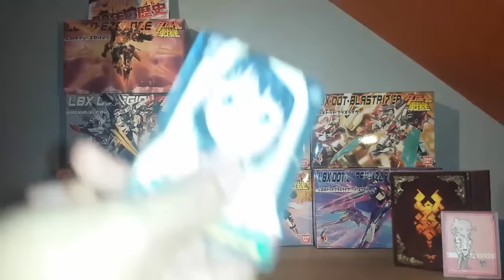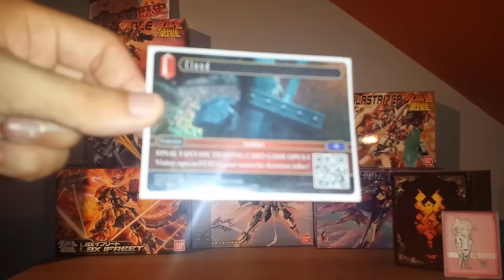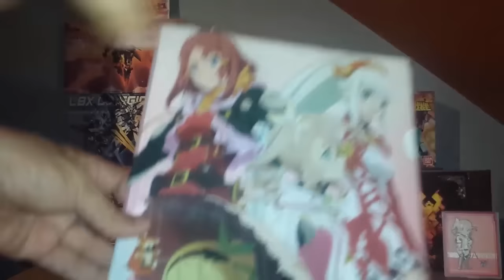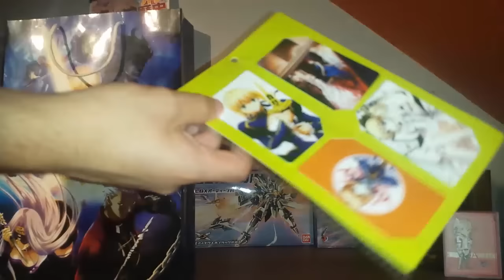Mes achats à la Japan Expo - Partie 1: les trucs à la con!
Skype: EmaOfficiel (Ne me rajoutez à aucun groupe et ne m'appelez pas, merci)